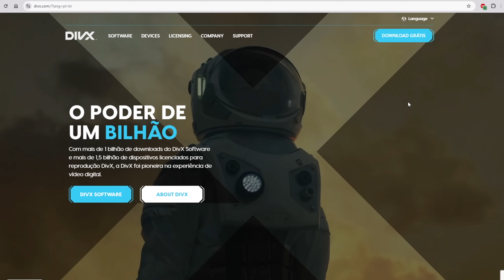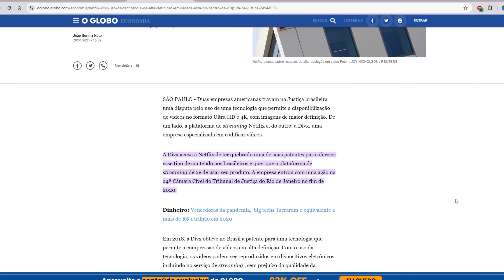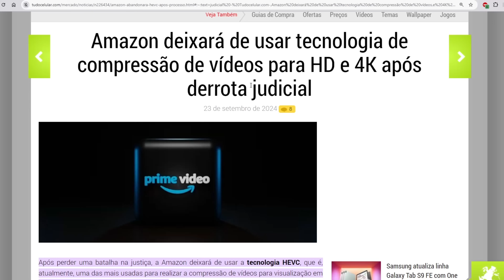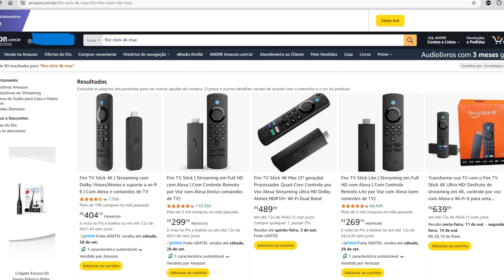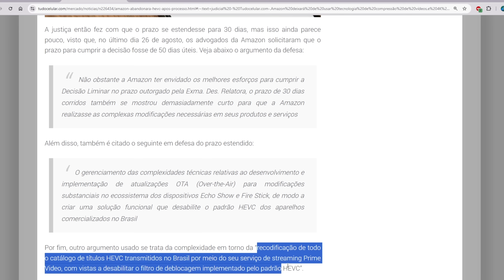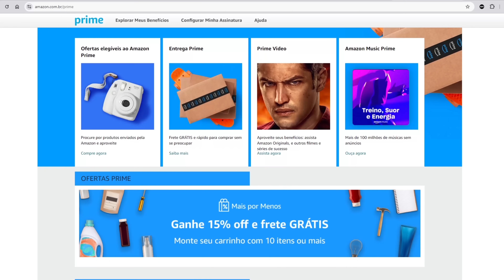A Volta do 4k Fake Prime SUSPENDE Suporte ao 4k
Decisão da Justiça a favor da Divx faz com que o Pime Video perca o suporte a tecnologia HEVEC para conteúdos em 4k. E como fica os Assinantes?

Novo Site do Canal Escolha Certo com Ofertas e cupons de descontos especiais

TAMBÉM DEIXE UM RECADO PARA EU LER ;)
QUERO SABER DE VC!